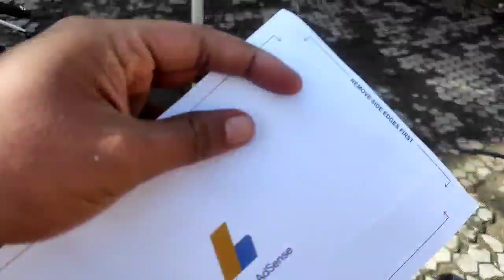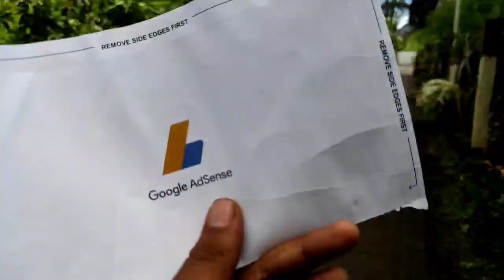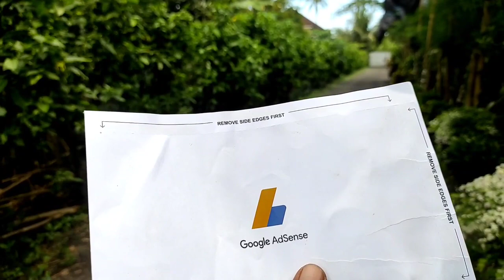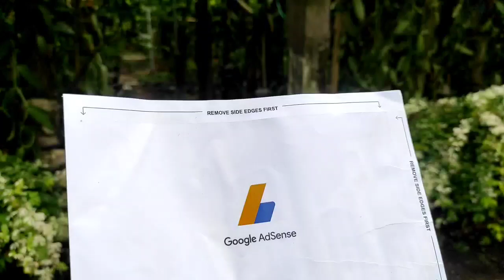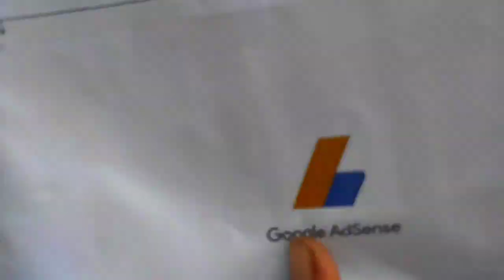Petani Jadi Youtuber - Terima Gaji Pertama Dari Youtube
Petani Jadi Youtuber?? Pasti bisa dong, ini buktinya asalkan kerja keras dan tekun plus konsisten. Di video ini saya akan bagikan bagaimana caranya Petani jadi Youtuber